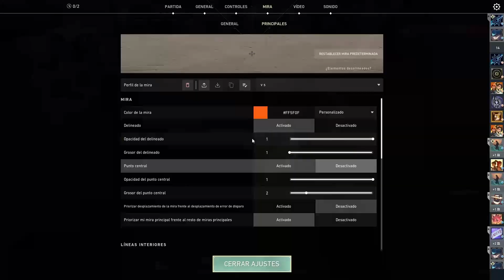Phonk With Valorant Hits Different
🔧 PC Specs:
CPU: - :I5 2ND GEN

🎮 Gaming Equipment:
MONITOR: - :VIEWSONIC
HEADPHONES: - :Lunar G10

PEAK RANK: Ascendant 2